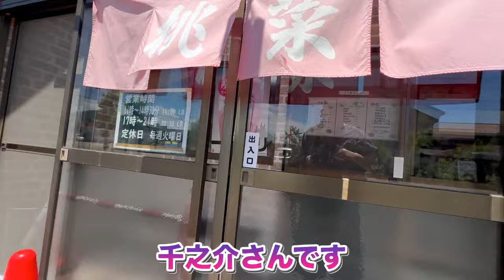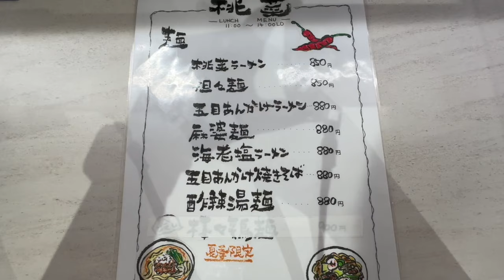青森グルメ 青森県弘前市 中華料理 桃菜「ぼっちグルメウーマンの青森・岩手・秋田の食巡り！ 」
青森県弘前市の中華料理　桃菜に行ってきました！

青森・岩手・秋田県の美味しい秘宝を発見し、ぼっちグルメウーマンがその魅力を余すことなく紹介するチャンネルへようこそ！2年半で2,400人の仲間たちと共に、青森・岩手・秋田の食文化の奥深さに迫ってきました。今回は、あなたに最高の食体験をお届けするべく、青森・岩手・秋田の絶品グルメスポットをご紹介します。

青森・岩手・秋田の四季折々の美食探訪: 季節ごとに変わる青森・岩手・秋田の風土が育む絶品食材を探しに行きます。青森・岩手・秋田の食材を使ったお店の紹介など、季節感溢れる食べ物をご紹介します。
ぼっちでも楽しめる穴場スポット: ぼっちでも入りやすく、心地よい雰囲気のお店やカフェを訪れます。地元の人に愛される、知る人ぞ知る穴場グルメスポットでのひと時をご一緒しましょう。
こだわりの食材と料理: 地元の職人たちが誇りを持って作り上げる食材や料理にスポットを当てます。その製法やストーリーを通じて、青森の食文化の奥深さを感じていただけます。

また、青森県から行きやすい観光地に出向き、ご当地グルメも紹介！飛行機、フェリー、新幹線など、旅行の参考にしていただけると嬉しいです！

グルメライフを送る50代女性の日常も紹介。食べ歩きの裏側や面白エピソードなど、チャンネルオーナーの素顔に迫ります。（今後の予定です）

このチャンネルでは、青森・岩手・秋田の食文化をより多くの方に広めるために、美味しい料理、素敵な場所、そして温かい人々の魅力をお届けしています。ぜひ登録して、ぼっちグルメウーマンと一緒に青森・岩手・秋田の美味しい世界を探求してみてください！

当チャンネルでおすすめの動画

2023年青森県北津軽地区、中南津軽でめちゃくちゃ美味しかった味噌ラーメンのお店

青森・岩手・秋田グルメ